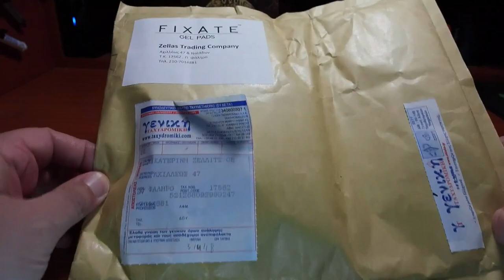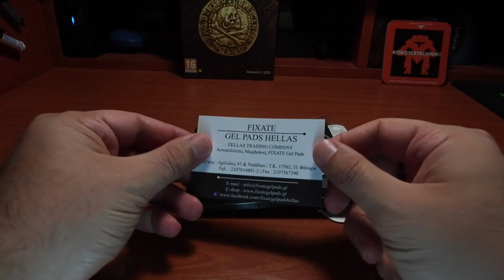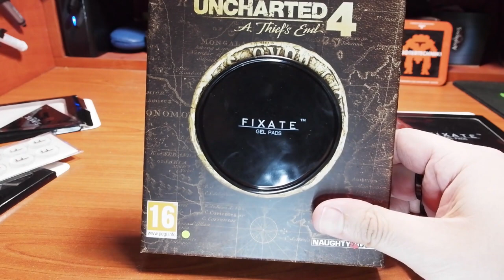Ξυπνώντας την πατέντα μέσα μας! Fixate Gel Pads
όσο περνάει ο καιρός ολο και πιο ενθουσιασμένος είμαι με αυτό το προϊόν, ήρθε ως δείγμα, αλλά νομίζω είναι από τα λίγα πραγματικά πρακτικά αντικείμενα που μπορείς να τα χρησιμοποιήσεις για πολλές εφαρμογές.
Δείτε το βίντεο και πείτε μου στα σχόλια την άποψή σας.

Τα Fixate Gel Pads Θα τα βρείτε εδω ξεκινόντας από 7.90€ εως 11.90€ Max :

📬 Αν θέλετε να στείλετε τα δικά σας Fanmail η Διευθυνσή μου είναι:

Κωνσταντίνος Σάλιακας
Ατσική Λήμνου
Λήμνος

Τ.Κ. 81401

🔊 Intro:
331Erock